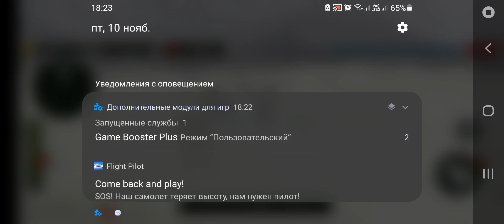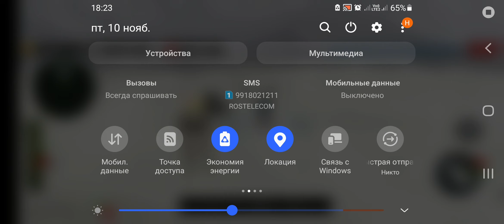Combat Air Jet / Modern Jet Fighter - Ukrainian MiG-21 Full Game Walktrough